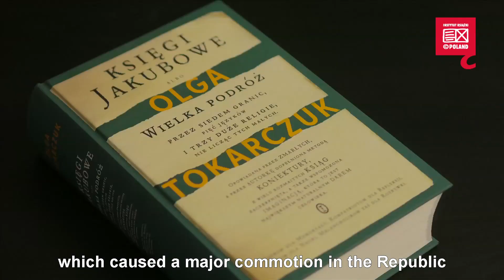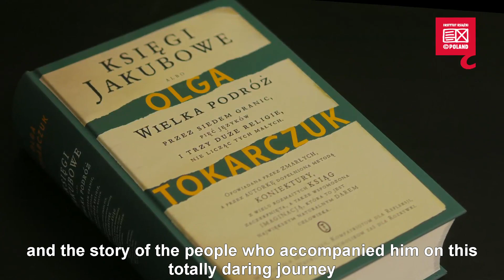Moja nowa książka: Olga Tokarczuk - Księgi Jakubowe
Moja nowa książka/My new book:
Olga Tokarczuk - Księgi Jakubowe/The Books of Jacob
(translation by Scotia Gilroy)